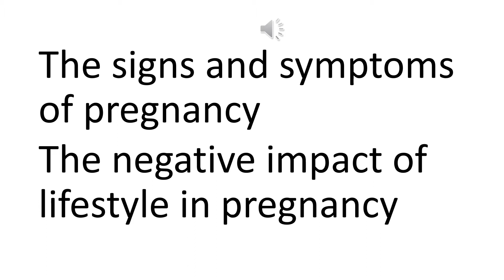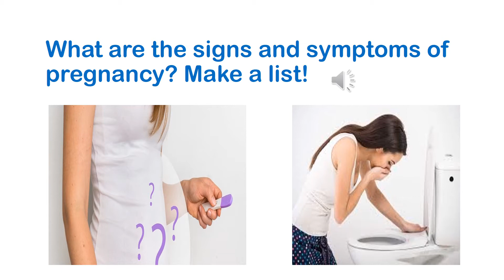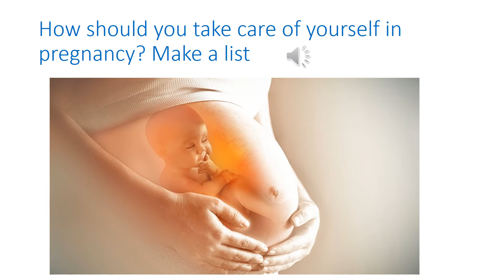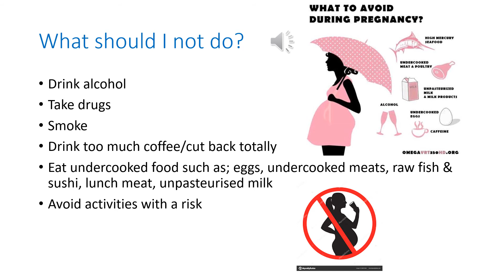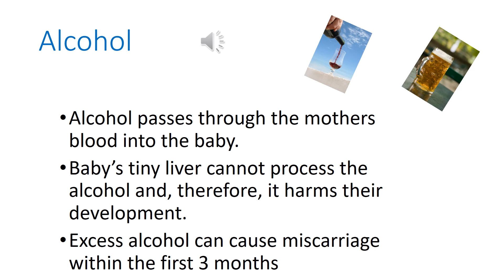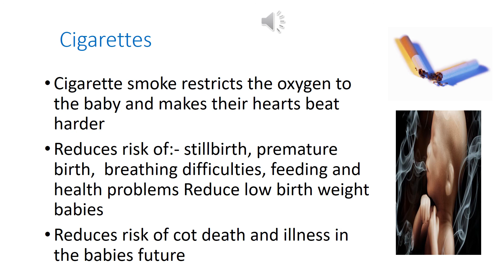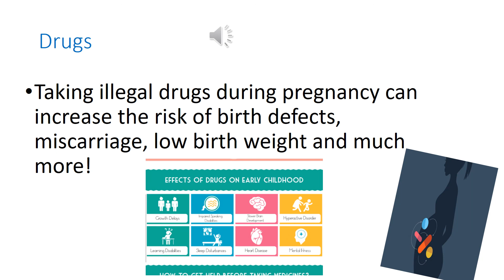Health in pregnancy